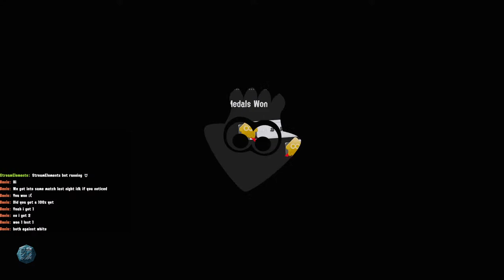Last Day of Splatfest! Let's Get Some Clout!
Grinding clout for a few hours before Splatfest ends and Super Bowl begins! Let's bring Dark Chocolate to victory!